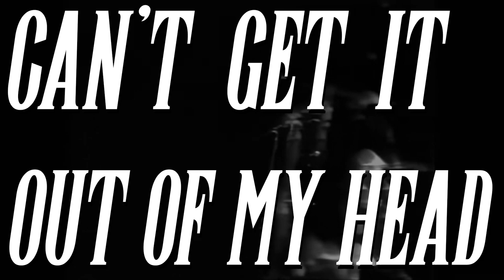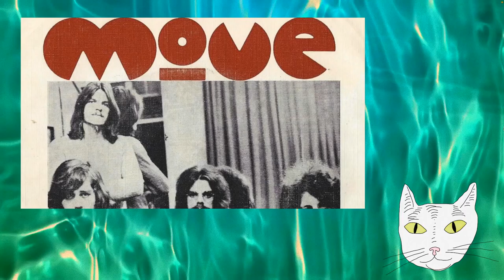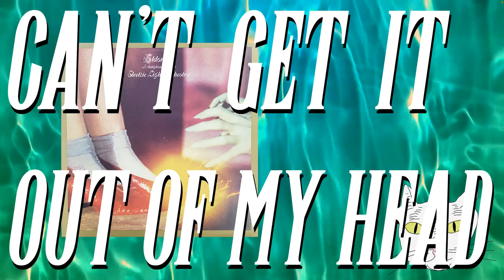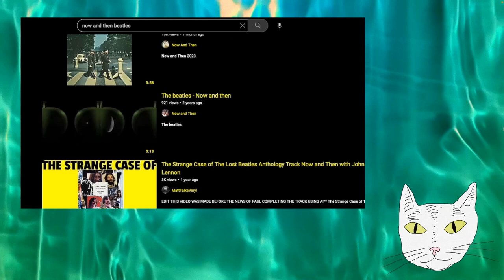The Story Of Jeff Lynne (ELO) - Can't Get It Out Of My Head - Podcast - Documentary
In this episode, Toby and I take a look at the music and career of Jeff Lynne - the genius producer/singer/songwriter behind Electric Light Orchestra, The Traveling Wilburys, The Beatles Anthology reunion tracks and so much more!

...and be sure to check out the sponsor of our channel:

RUBBISH SHIRTS (on Etsy)